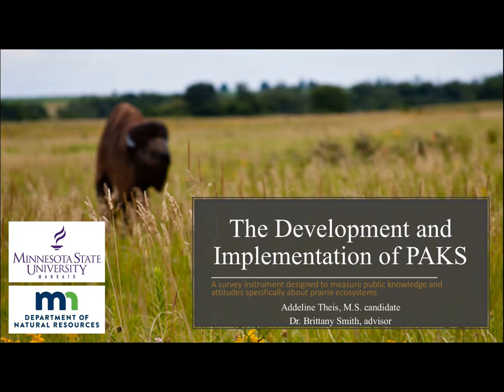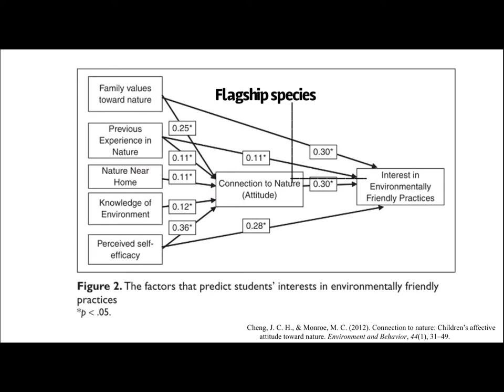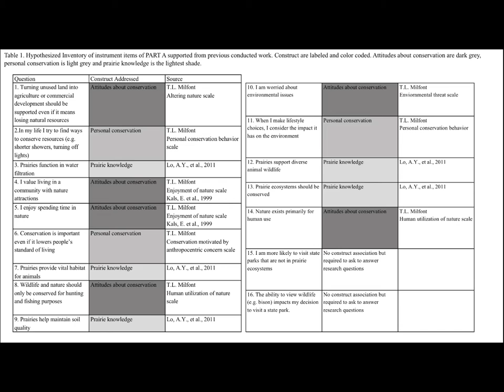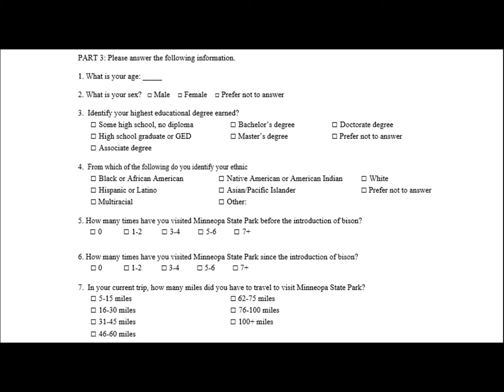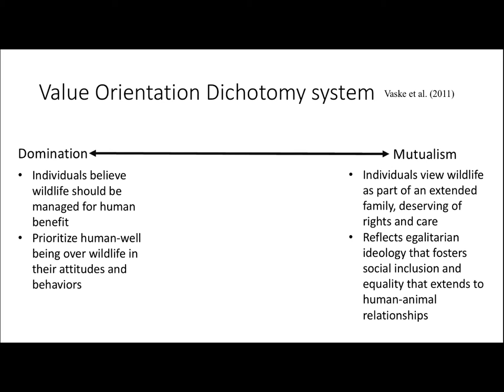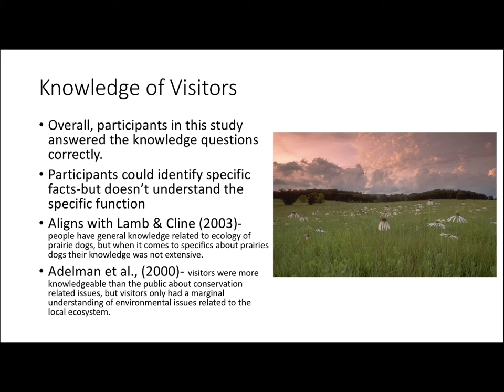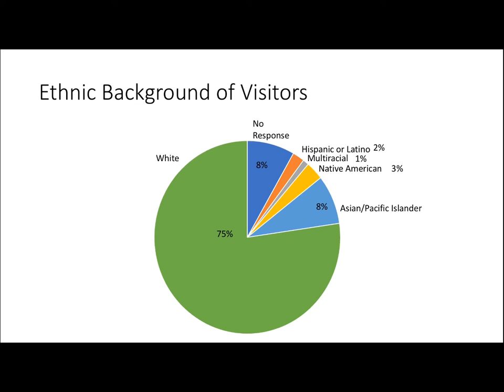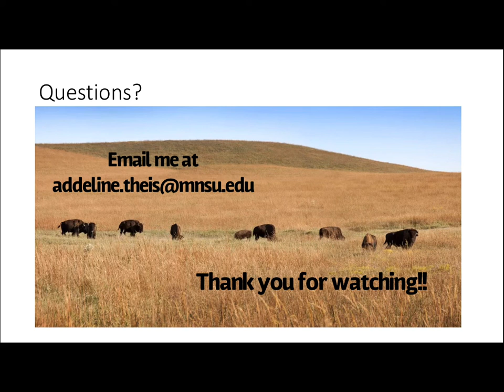The Development and Implementation of PAKS: Thesis Defense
Thesis defense of Addeline Theis at Minnesota State University, Mankato through the Department of Biological Sciences.